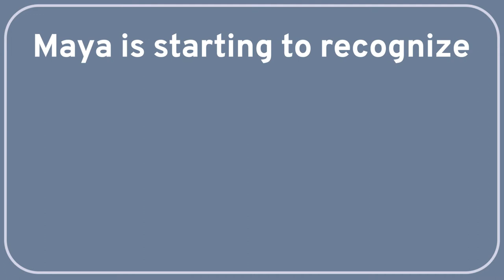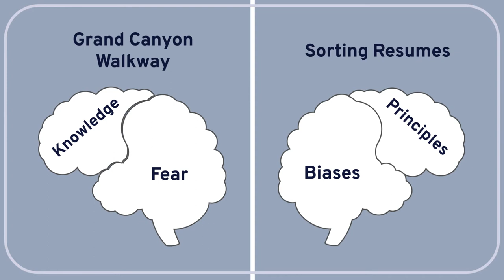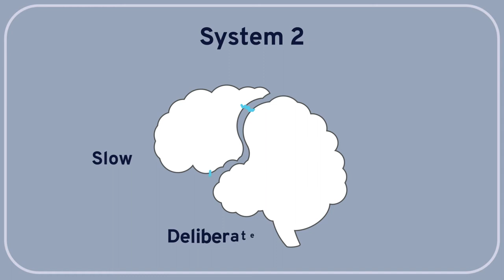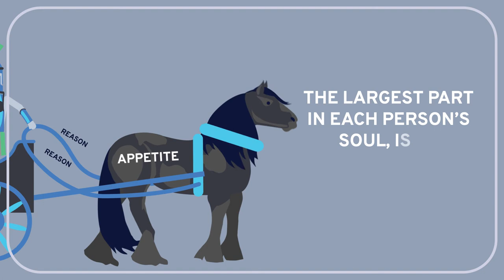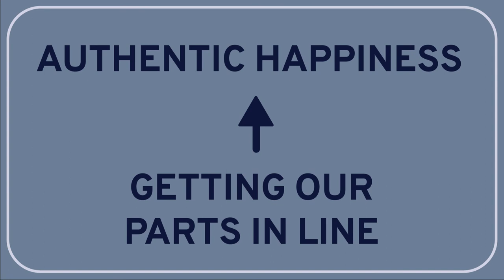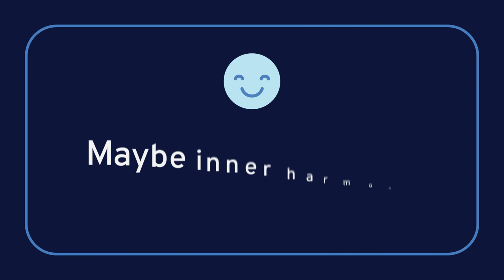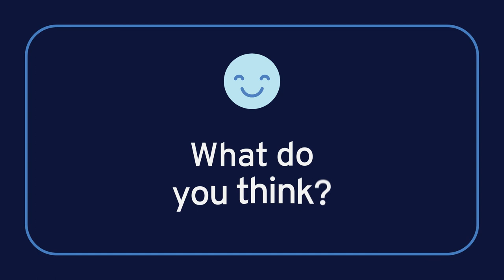PHILOSOPHY - Happiness 7: Is Overcoming Inner Conflict The Key To Happiness?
In this wireless philosophy video, Tamar Gendler (Yale University) discusses the idea that the mind is divided into parts, and that conflict among these parts can be a major cause of unhappiness.